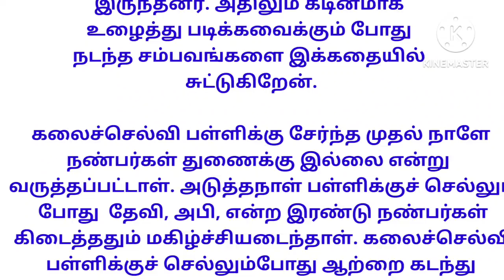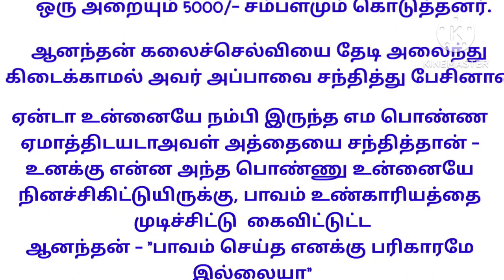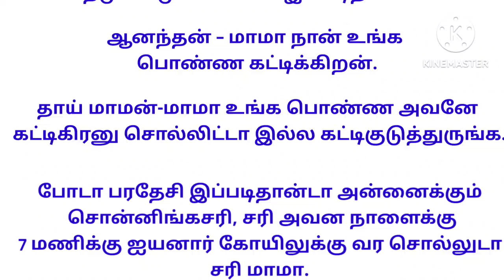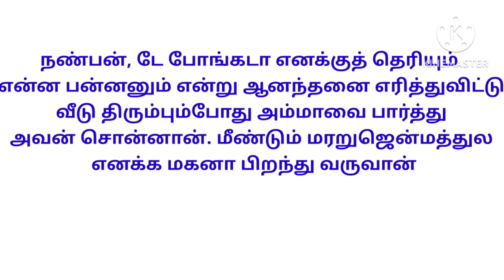கிராமத்தில் நடந்த சம்பவம்|village love|meeting|panchayat|sucide|bad habit|village story|illegal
குடும்ப கதைகள்
அப்பாவி மூத்த மருமகள்
தைரியமான புது மருமகள்
பெண் பார்க்கும் படலம்
family kathaigal
 motivational story
padithathil pidithathu
padithathil pidithathu quotes in tamil
useful quotes
படித்ததில் பிடித்தது
படித்ததில் பிடித்த கதை
படித்ததில் ரசித்தது
படித்ததில் மிகவும் பிடித்தது
motivational story
படித்ததில் பிடித்தது!!!
tamilstory
படித்தது
தனித்துவம்
வாழ்க்கை தத்துவம்
கணவன் மனைவி
படித்ததில்
tamil quotes
padithathil pidithathu
shorts
quotes tamil amazing quotes
facts in tamil
useful quotes
you must read
interesting quotes in tamil
வீட்டோட மாப்பிளை கதைகள்
அப்பாவின் அதிகாரம்
மீறல் தமிழ் கதை
அப்பா பையன் கதைகள்
காதல் திருமணம்
tamil thathuvam
chithi tamil kathai
இரண்டாம் தாரம்
சித்தி தமிழ் கதை
youtube shorts
aboorvassgemsjewellers
dr paramasivam
aboorvassulagam
ஒரு ஆணின் பிரசவ வலி||படித்ததில் பிடித்தது|| padithathil pidithathu
அழுகையும் அழகுதான்
padithtathil pidithathu
kathalkathai
tamil story
small story in tamil
small story
padithathil வலித்தது
குட்டிக்கதை
குட்டிகதை
படித்தில் pidithathu
tamil motivation
tamil
kutty story
motivation tamil
motivational speech in tamil
motivation tamil
study motivation
motivational stories in tamil
tamil motivational
inspiration
tamil motivational videos
துறவி கதை
alone
tamil kathaigal
buddha story
applebox
tamil kathai
how to succeed in life
whatsapp status
kuttystory
தமிழ் குட்டிக்கதை
சிறுகதைகள்
success
trending
குடிகாரன் பேச்சு விடுஞ்சா போச்சு
drunk man story
ஊர் சிரிக்கும் போது தமிழ் கதை
தமிழ் கதைகள்
குடிசை வீட்டு மருமகள்
army man story
கடவுளின் சிரிப்பு
mamiyar marumagal kathaigal
மாமியாரும் மருமகளும்
facebook love
முகநூல் காதல்
trending love story
husband and wife story
understanding story
couples story
mamiyar story
arrange come love marriage
கண்கள் தொடுக்கும் காதல்
தொடர் கதை
தொடர் கதைகள்
காதல் தொடர்கதை
பேருந்து காதல் கதை
கல்லூரி காதல்
லச்சுமி பாட்டி கதை
மன கண்ணாடி
second marriage
இரண்டாம் திருமணம்
wife's sister
mother's cry
girl baby birth
ponnu porantha neram tamil kathai
குழந்தை வரம் சிறுகதை
நியாபகம் வருதே கதை
பள்ளி பருவ காதல்
உண்மை காதல் கதை